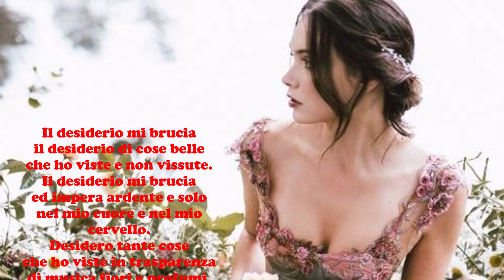Cesare Pavese: IL DESIDERIO MI BRUCIA - Le videopoesie di Gianni Caputo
Il desiderio mi brucia
il desiderio di cose belle
che ho viste e non vissute.
ed impera ardente e solo
nel mio cuore e nel mio cervello.
Desidero tante cose
che ho viste in trasparenza
di musica fiori e profumi.
Di luci e di brusii strani
che avvicinano l'anima alla poesia.

Si precisa che  - Non avendo potuto richiedere esplicita autorizzazione all'autore per l'utilizzo del testo -  Il video sarà immediatamente rimosso dal canale su semplice segnalazione o richiesta in tal senso da parte dell'autore medesimo o di chi ne rappresenta gli interessi